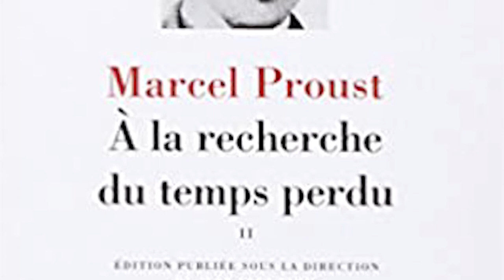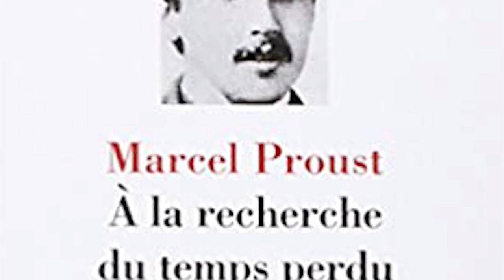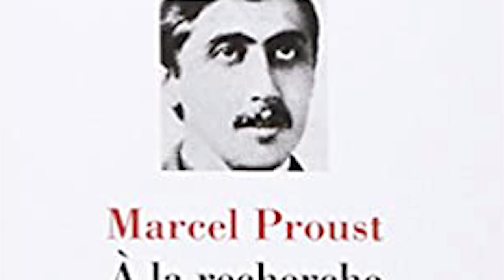Audiobook Reading of Marcel Proust's A la Recherche du Temps Perdu [Part 1]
This 2008 edition of the esteemed Sebastien LaCroix translation of Marcel Proust's timeless literary classic is finally brought to life in English for the first time.

Copy of the work provided courtesy of le Château de Saché et le Musée de l'Imprimerie.

Restoration of the text courtesy of Dr. Flaurent Ortelan, Dean of Associate Literary Studies at l'Université de Paris.